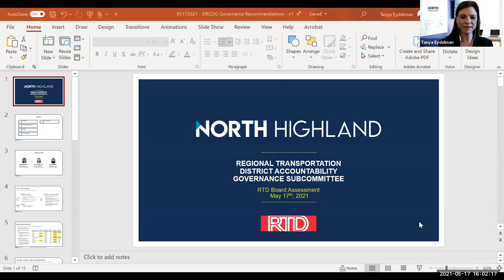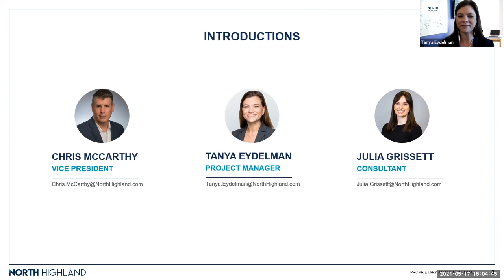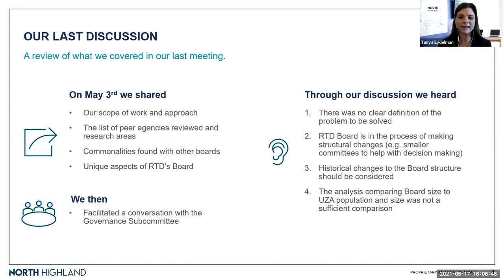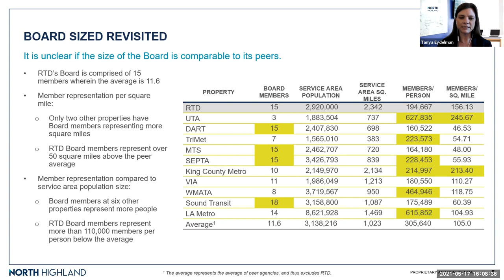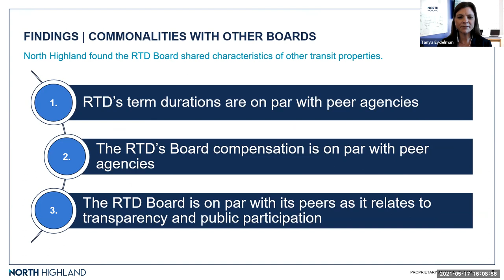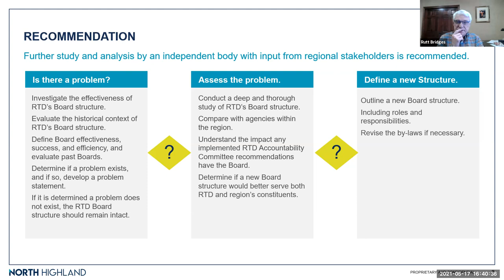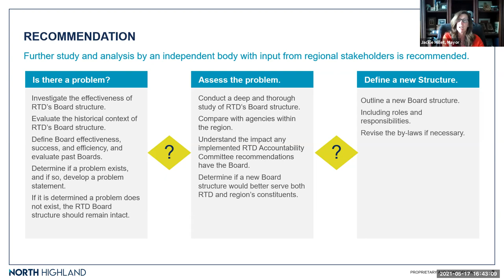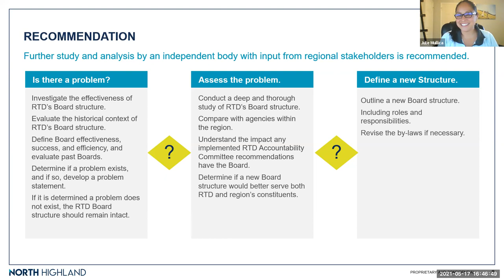RTD Accountability Committee: Governance Subcommittee, May 17, 2021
The complete audio and video recording of the RTD Accountability Governance Subcommittee meeting held virtually on May 17, 2021.